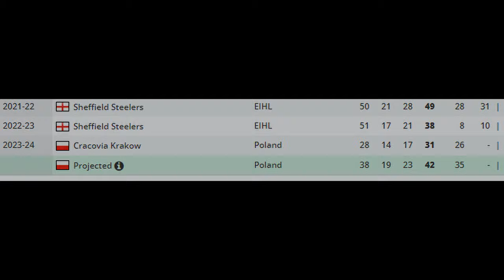Martin Latal - Where Are They Now?